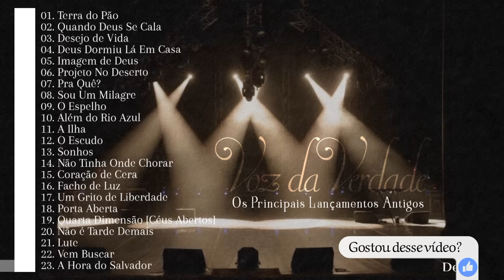Voz da Verdade As Melhores [Os Principais Lançamentos Antigos]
BAIXE ESSA SELEÇÃO PRA OUVIR ONDE QUISER ANTES DO BLOQUEIO, OU REPUBLIQUE NO SEU CANAL!

**Proprieade autoral**

Esses áudios não pertence ao canal Paulo Neves Music, declaramos que todo material é de autoria e propriedade de seus respectivos dono(s)